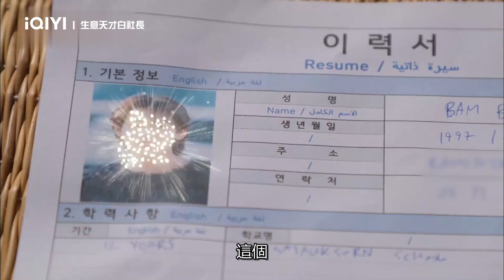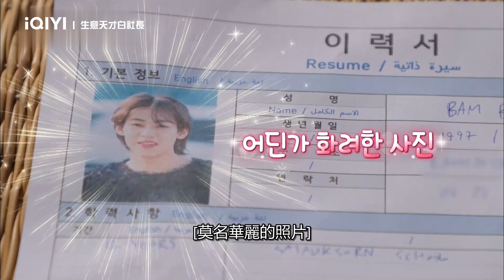《生意天才白社長》EP1看點：BamBam偽裝成當地人騙白鐘元 | 愛奇藝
《生意天才白社長》為韓國tvN於2023年4月2日起逢星期日晚間7點40分（KST）播出的煮食綜藝節目，由《在當地吃得開嗎》的李祐亨PD製作，並由白種元、李章宇、BamBam、John Park、俞利出演，分別在摩洛哥和意大利那不勒斯共同營運一家韓餐廳。